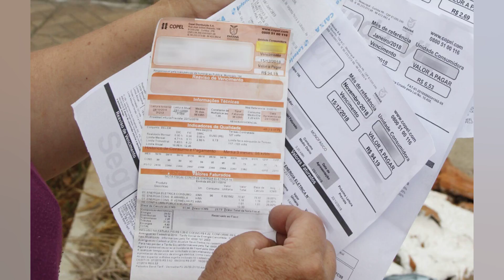CONTA DE LUZ CAIRÁ 18% SEM CANETADA E SEM PÔR EMPRESAS EM RISCO. DIZ GUEDES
BRASÍLIA (Reuters) – O ministro da Economia. Paulo Guedes. disse nesta quinta feira que as contas de luz dos brasileiros vão cair 18% no mês que vem. sem “canetada” e sem impor riscos financeiros às empresas do setor. Na quarta feira. o presidente Jair Bolsonaro anunciou que. com a recuperação dos reservatórios das hidrelétricas. as contas de energia passarão a ser cobradas com bandeira verde para todos os consumidores a partir de 16 de abril. o que elimina a cobrança de taxas adicionais. e previu uma redução de “cerca de 20%” nas contas. “A conta de luz cai 18% no mês que vem. sem canetada. sem botar em risco as empresas. ao contrário”. disse Guedes em evento no Banco do Brasil. em uma referência a mudanças nas regras do setor elétrico introduzidas por medida provisória no governo da ex presidente Dilma Rousseff. O ministro afirmou. ainda. que o governo conseguiu mudar o eixo das discussões internacionais sobre meio ambiente e atualmente é visto como tendo papel importante para garantir a segurança alimentar e energética global. “Essa guerra só complica as coisas. mas a grande verdade é que o Brasil está sendo percebido como grande agente. com papel decisivo. de segurança alimentar e segurança energética”. disse. (Por Isabel Versiani) Saiba mais + Nova Montana: 3ª geração da picape da Chevrolet chega em 2023 + Vírus transforma lagartas em zumbis destinados a morrer sob a luz do Sol + Dona do ‘maior bumbum do Brasil’ é assediada na rua + Site revela conteúdo de documento confidencial dos militares americanos sobre OVNIs + Vídeo: Jovem aponta arma para cabeça de aluna durante briga em porta de escola + Um gêmeo se tornou vegano. o outro comeu carne. Confira o resultado + O que ocorre no cérebro quando morremos? Cientistas já têm uma resposta + ‘Pedra da morte’ do Japão se parte depois de quase mil anos + Veja quais foram os carros mais roubados em SP + Truque para espremer limões vira mania nas redes sociais + Agência dos EUA alerta: nunca lave carne de frango crua